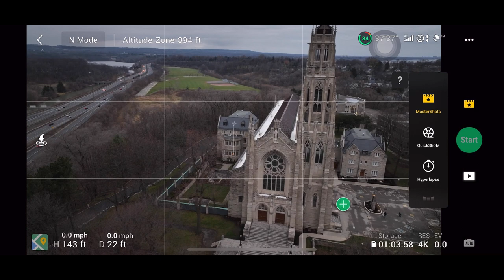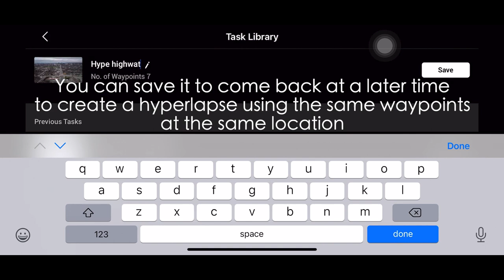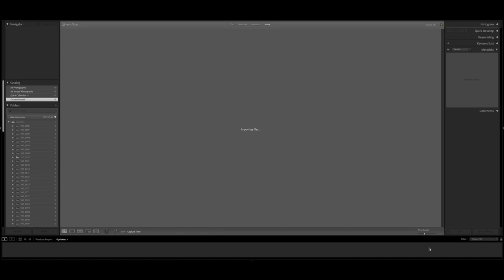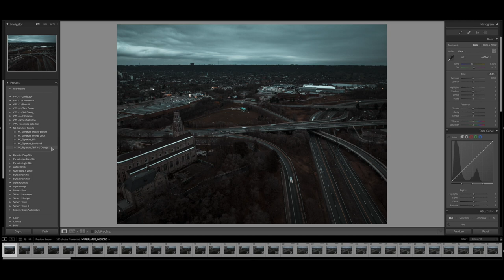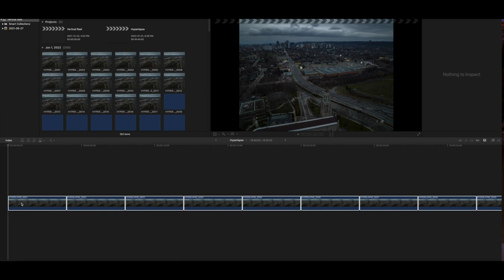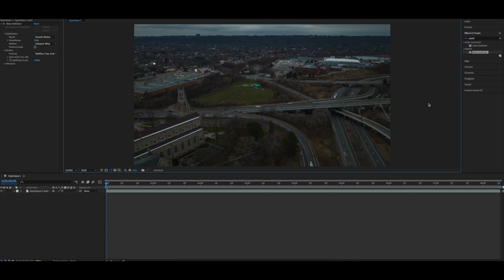DJI Mavic 3 - Hyperlapse Tips For Beginners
DJI Mavic 3 -  Hyperlapse Tips